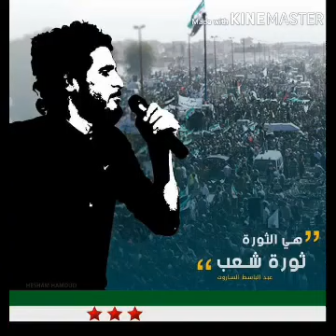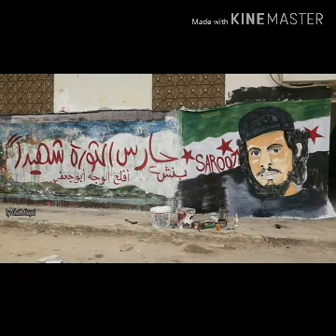💔يايما زفيني جيتك شهيد لبلبل الثورة السورية عبدالباسط الساروت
رحل المحبوب ابن حمص الشامخة عن سن السابعة والعشرين
 الحياة لا تقاس بطول العمر فموقف لحظة قد يساوي مائة عام: كلام عبد الرحمان لحويطي. تقبلهما الرحمان شهيدين وبسط لهما في أعلى جنان الخلد.
عبدالباسط الساروت ١٩٩٢ـ ٢٠١٩